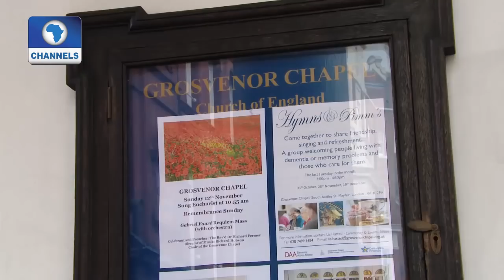Grand Wedding Ceremony Of Folusho Aina & Jennifer Ohikware |Metrofile